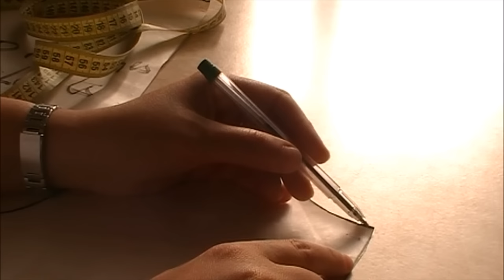طريقة خياطة TOP Avec manches à volants على الموظه بكل التفاصيل (LA FINITION)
Pour regarder les 03 premières vidéos relatives au traçage du patron, c'est par ici ;

La vidéo de la coupe est ici ;

La vidéo du montage  ici ;